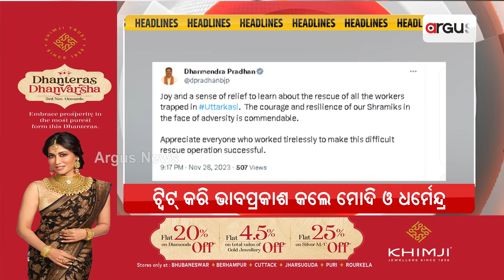Headlines 7am | 29 Nov 2023 | Argus News